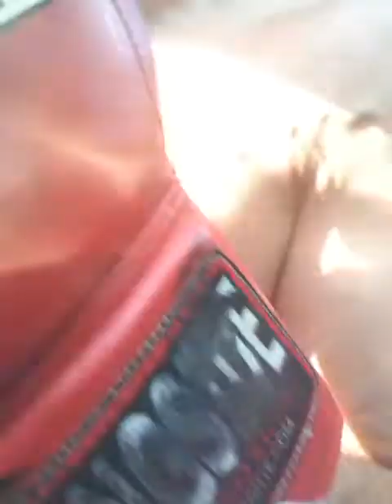boxing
This is a boxing video, by boxer/youtuber Anthony Wall.